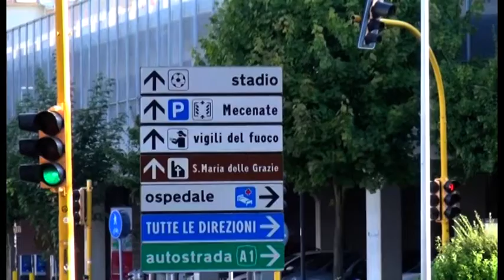Bruciò la compagna, condannato a 14 anni per omicidio volontario